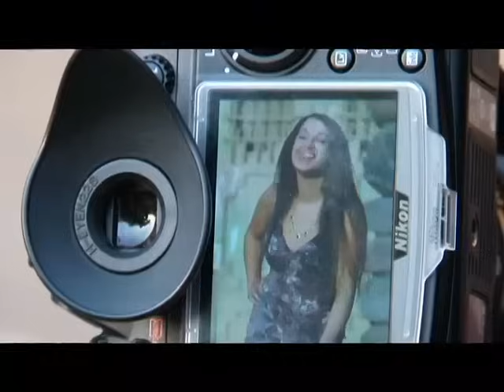Capítulo 29 | Perla